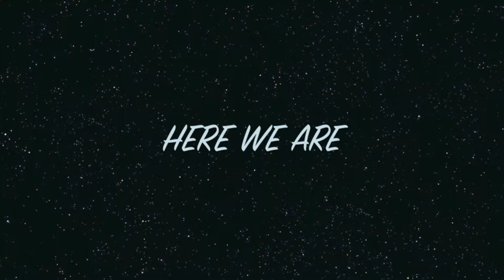MEET THE EARTHLINGS - Terry Dillard - Part 2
Get to know the Earthlings as they prepare for their Record Release show March 22nd @ Park Tavern in Atlanta, GA. This is our drummer Mr. Terry Dillard.